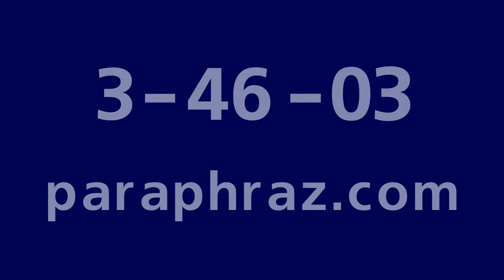Театр Парафраз "Допустим, что..." детектив Агаты Кристи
Промо ролик 4